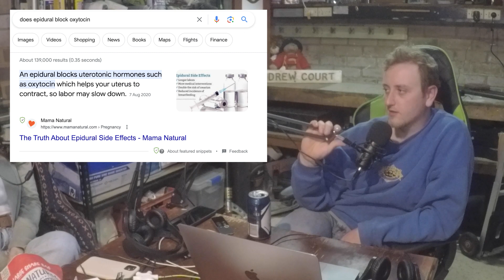#5 Nicole Hladni & Monique Pater, Doulas, Natural Birth, Trauma